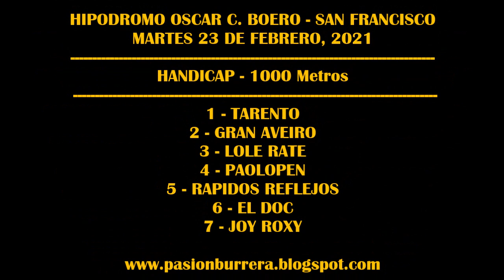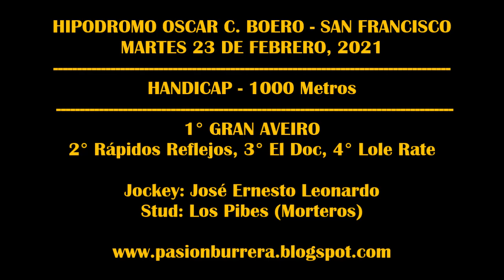GRAN AVEIRO, Hipódromo San Francisco (23-02-2021)